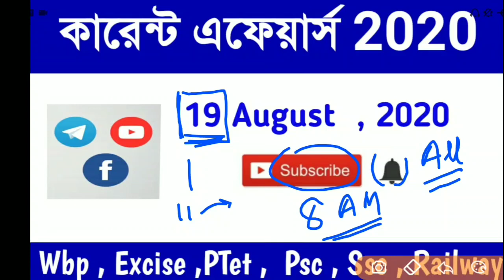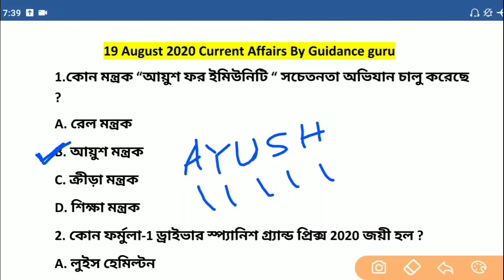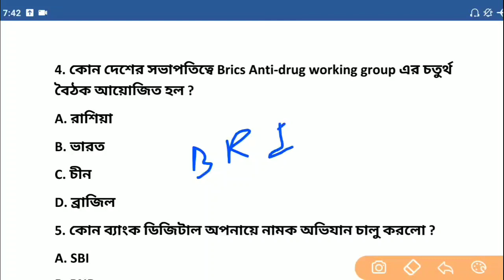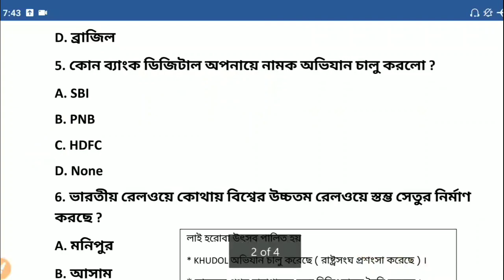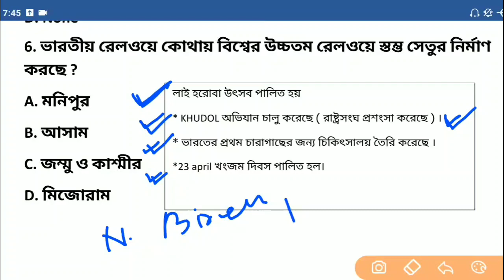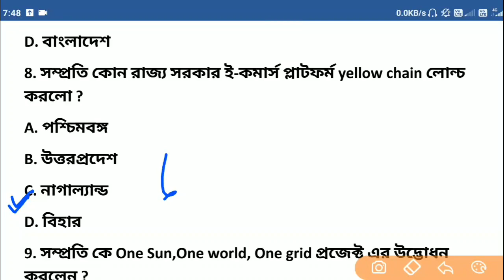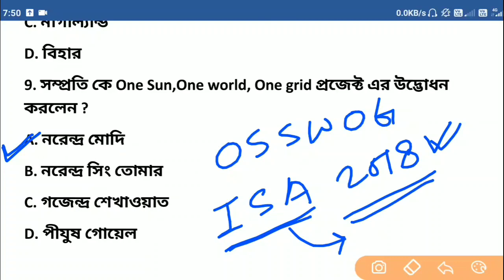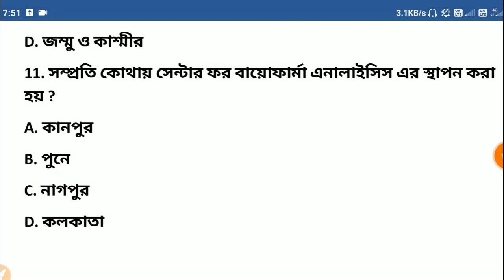কারেন্ট এফেয়ার্স 2020|19 August|Current Affairs 2020 in bengali pdf download|Part-153|Guidance guru